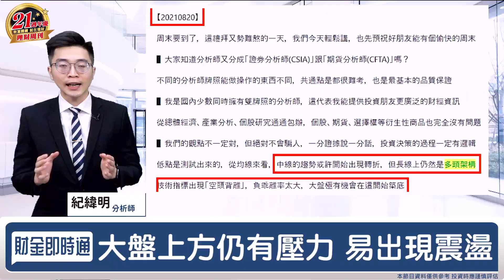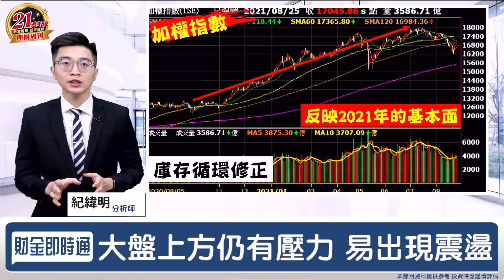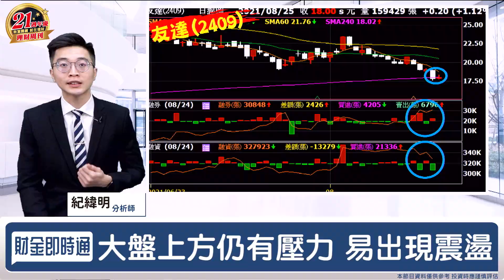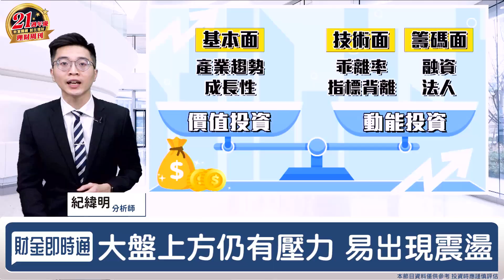財金即時通-20210825／台股攻上萬七 多頭吹起反攻號角？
大盤終於站上萬七了✨✨✨
各類股蠢蠢欲動嗎😍
接著走勢會如何？
快來聽聽紀老師的分析❤️
🎯財經最「錢」線都在【股市新紀元】
🔸面板三虎跳水 持股該如何操作？